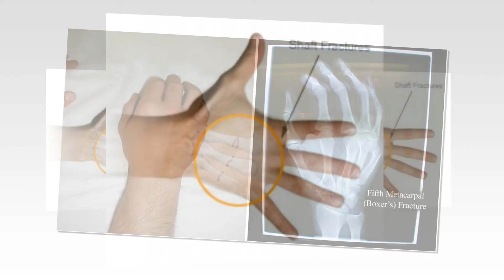Amazing Facts About Jackie Chan in Urdu Hindi |Life Story 2022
in this video i will show you very amazing facts about Jackie Chan
this man very popular in film industry
In today's video we are presenting you some interesting and motivating facts about the life of Jackie Chan.